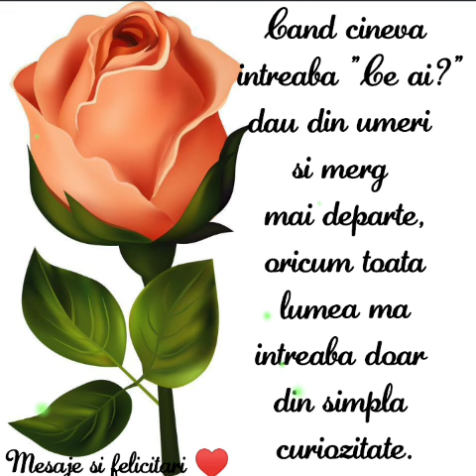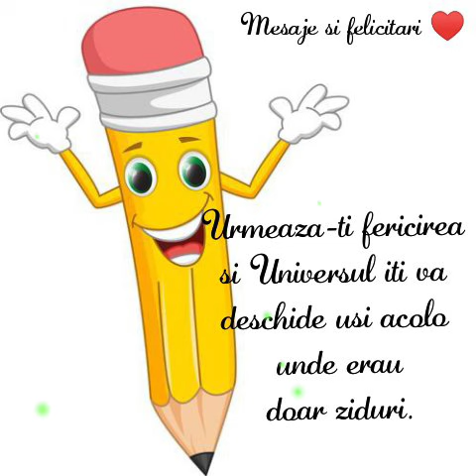Mesaje frumoase#11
Pentru donatii ❤ Mesaje de frumoase#11